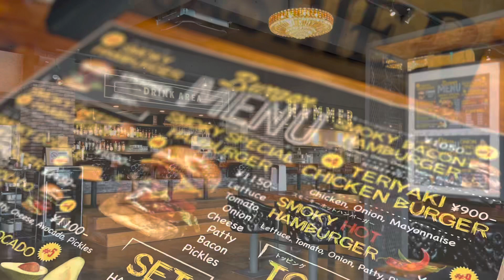Lunch at an Izakaya called “Hammer”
Been wanting to come here for a while, finally the wife and I made the trip 😎